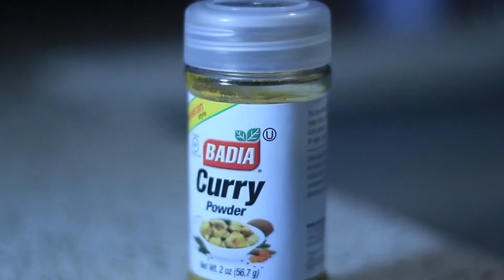COCOUT CURRY CHICKEN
I made a "short film" of myself making coconut curry chicken.

Camerawoman: Arielle
Editing: Myself, Adobe Premiere Pro CC
Camera: Canon Rebel T5